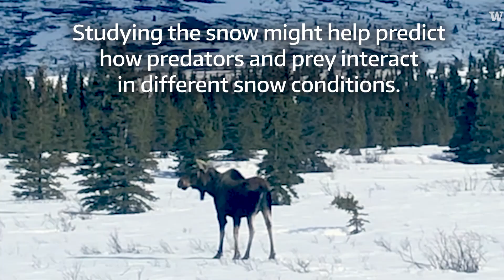How changing snow can affect predators and prey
As climate change warms the planet, the consistency of snow — how fluffy it is, or where it is — could change.
Laura Prugh, a wildlife ecologist and University of Washington associate professor in the School of Environmental & Forest Sciences, wants to know how these changing conditions will affect how predators hunt prey.
She teamed up with Jessica Lundquist, a UW professor of civil and environmental engineering. Together with a group of researchers, they looked at where prey would get stuck in deep snow but predators would not.
In a recent study, they defined danger zones for ten predator-prey pairs in both the Methow Valley and Denali National Park in Alaska.